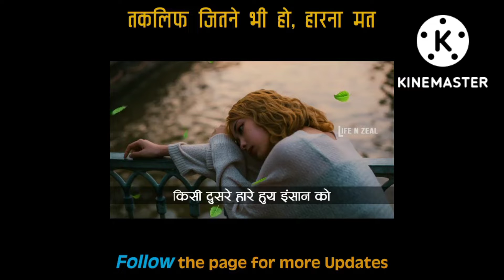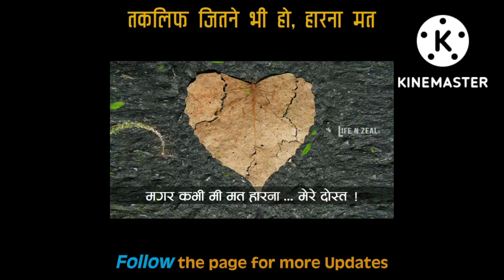Jindgi se har na Mano jindgi jine ki sahi rah par chalne ke tarik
Zindagi se har na Mano

Zindagi se har gaya hu Kya karu video

Zindagi se kabhi har na Mano